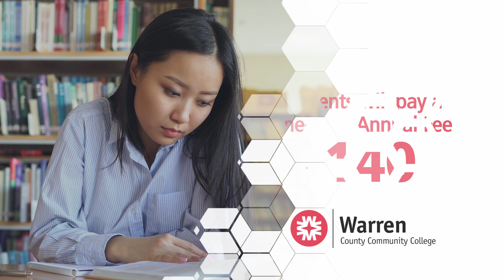Warren County Community College - Save Hundreds on Textbooks!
Why pay thousands for textbooks, when you can pay $140 per year? At WCCC, we're all about cost savings for our students!